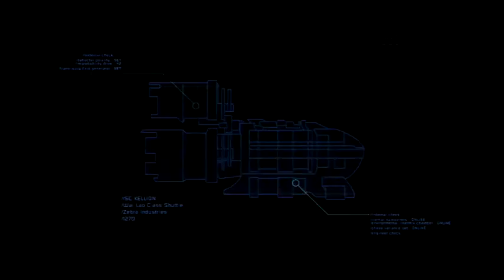SpoopySundays: Dead Space part 1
Sorry bad connections so i ended and came back right away -- Watch live